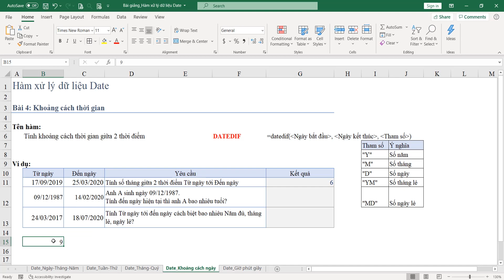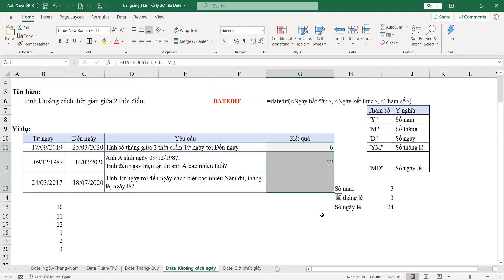Hàm với dữ liệu dạng Date-Time: Hàm tính khoảng cách thời gian